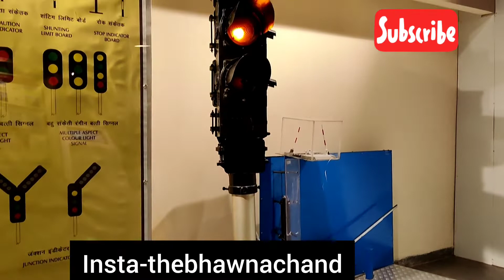delhi me best picnic spot for kids😁😆😀🤪🤣